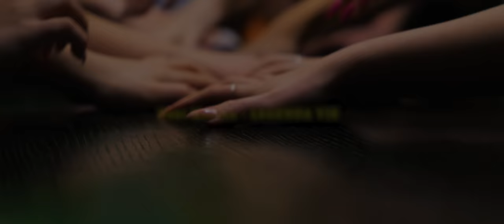Dani Mocanu 🏆🏆🏆 Legenda vie | Official Video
Muzica & Text : Dani Mocanu
Orchestratie : Yaya Production
Video : Gaby Jianu
Styling : Adrian Pescariu